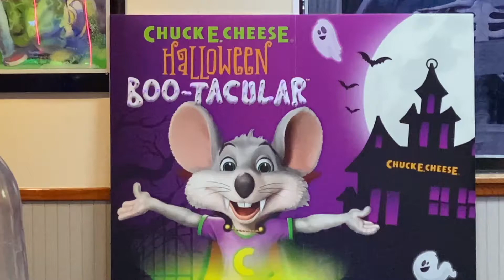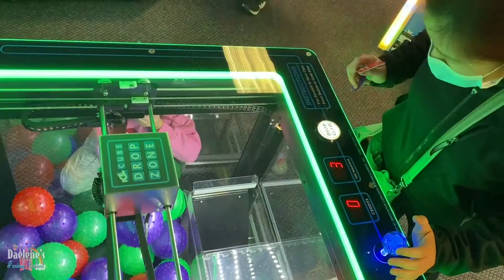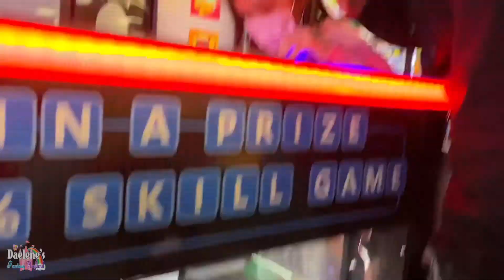Halloween Night At Chuck E. Cheese | Daelene Fantasy Playland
Join us and have fun this Halloween at Chuck E. Cheese!

Daelene Fantasy Playland is a kid friendly channel where the kids will enjoy watching toys review and toys unboxing of the hottest toys like Hatchimals, Barbie Dolls, LOL Surprise Dolls, and Squishy Surprise toys. Daelene and Raelene are the stars in our channel and they are sweet, fun, and adorable. They also love to do pretend play skits that are kids safe and fun to watch.

So don't miss any of our kids friendly and exciting videos.